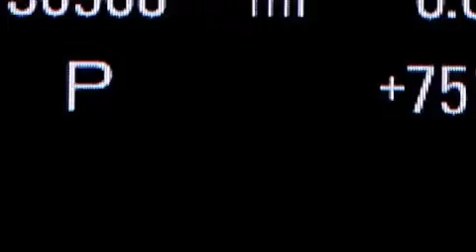2010 Audi S5 Hollywood FL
We have been honored to serve the Miami FL area , we promise that your experience at our dealership will exceed your expectations ! Year : 2010 Make : Audi Model : S5 Engine : Gas V6 3.0L/183 Trans . : Automatic Exterior : Deep Sea Blue Pearl Miles : 36,568 Interior : Black/Brown Stock : 65014 OffLeaseOnly Miami 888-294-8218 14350 NW 56th Ct.